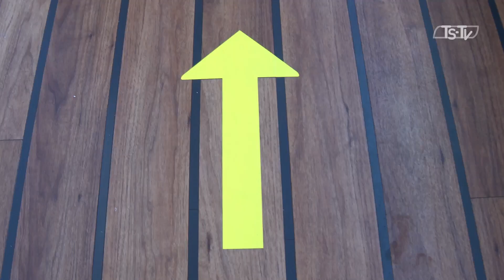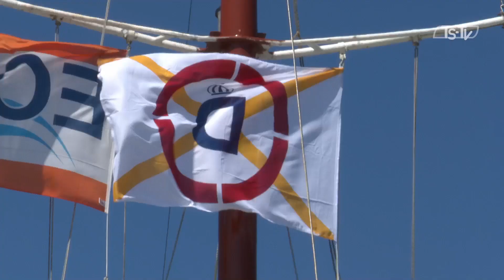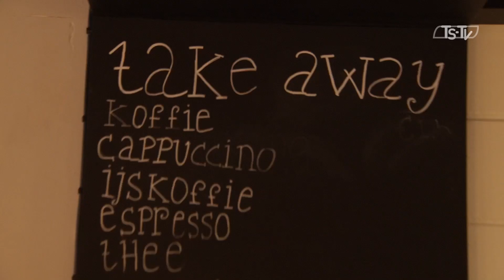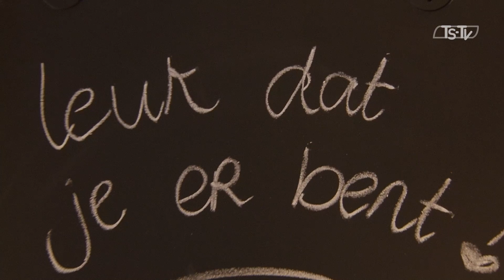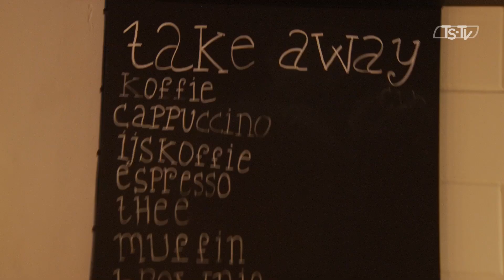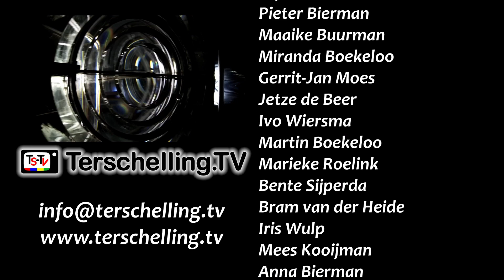Terschelling TV journaal 30 mei 2020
Het TerschellingTV journaal van zaterdag 30 mei 2020

Met deze week:
00:00 Kort nieuws
01:31 Bijzondere vlootuitbreiding rederij Doeksen
10:23 Restaurant ’t wapen vernieuwd
16:38 Nieuw: Code West
20:15 VMBO ’t schylger jouw gaat weer open
26:07 Roelof de Jong over houtbewerking
35:52 De Terschellinger mondkapjes zijn er
39:54 De laatste buurman belt aan

📅 Volgende week zaterdag zijn we terug met een nieuw Terschelling TV Journaal. Blijf tot die tijd gerust kijken naar onze andere programma's, zoals Bembooms quarantaine challenge of de Terschelling TV podcast.